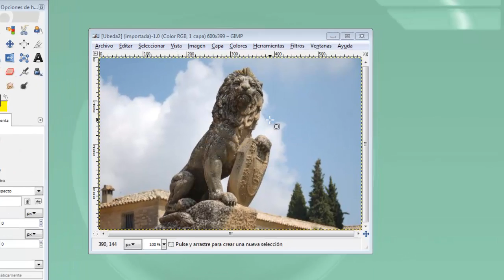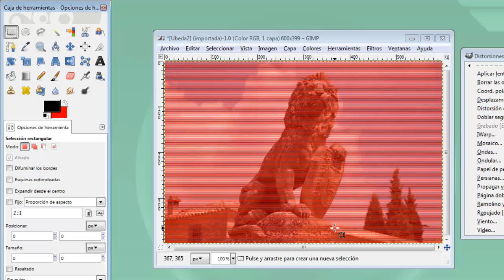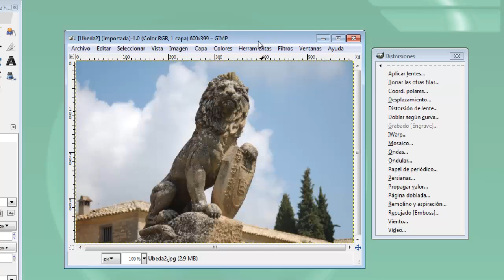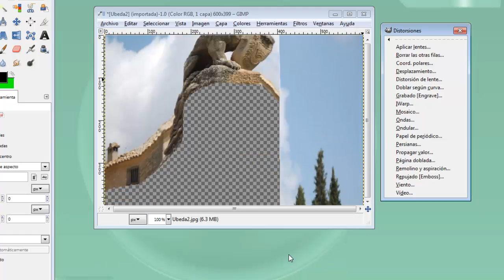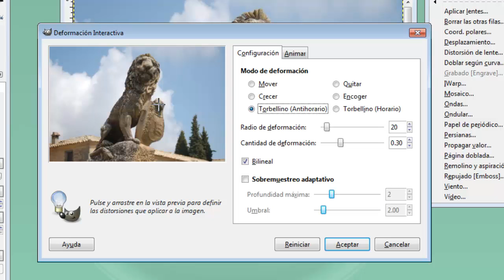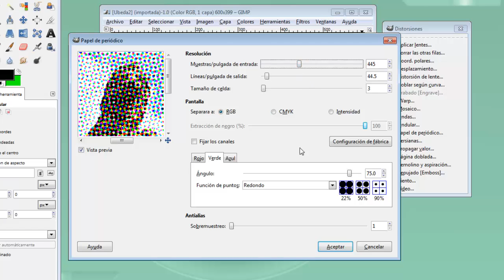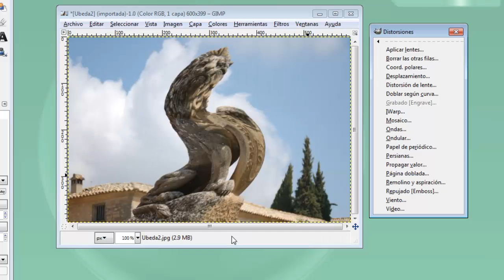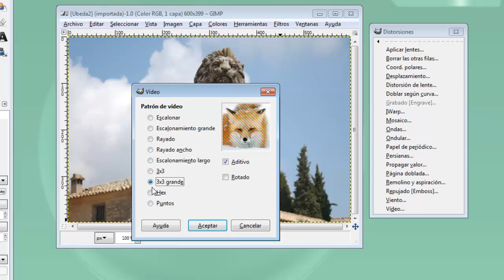MOOC UMA Creación y retoque de imágenes con software libre (GIMP): Módulo 7 Vídeo 4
Distorsiones